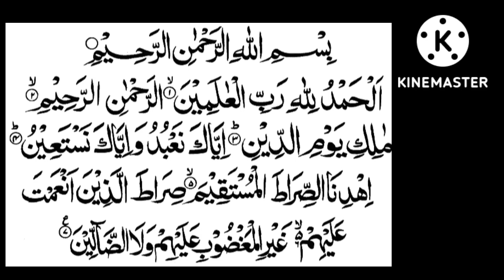Vrede van Hart!!!! Reciteer Grote Islamitische Surah !!!!@theguided8956 !!!!!!!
Vrede van Hart! Reciteer Grote Islamitische Surah !‎@THE GUIDE D89  !